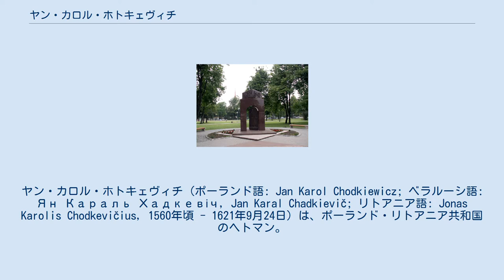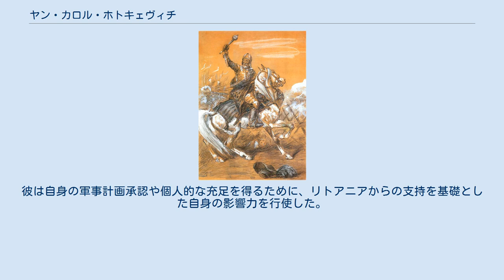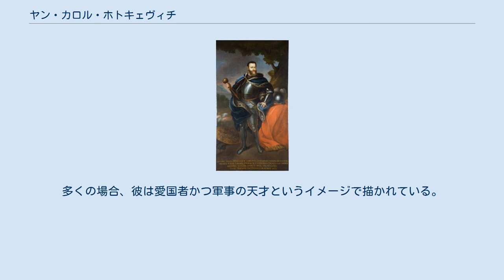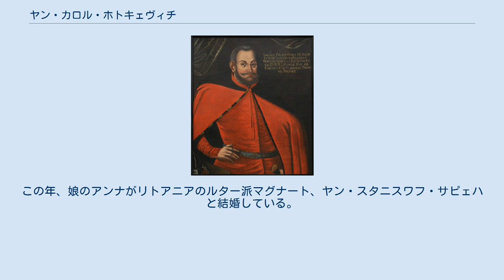ヤン・カロル・ホトキェヴィチ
ヤン・カロル・ホトキェヴィチ (ポーランド語: Jan Karol Chodkiewicz; ベラルーシ語: Ян Караль Хадкевіч, Jan Karal Chadkievič; リトアニア語: Jonas Karolis Chodkevičius, 1560年頃 - 1621年9月24日）は、ポーランド・リトアニア共和国のヘトマン。
1601年よりリトアニア野戦ヘトマン、1605年よりリトアニア大ヘトマン。
17世紀初頭のスウェーデン・ポーランド戦争におけるポーランド軍で傑出した軍人とされる。
 モルダヴィア・マグナート戦争（1599年 - 1600年）、スウェーデン・ポーランド戦争（1600年 - 1611年）、ロシア・ポーランド戦争（1605年 - 1618年）、ポーランド・オスマン戦争（1620年 - 1621年）において、彼は共和国の最高司令官として活躍した。
彼の最大の勝利である1605年のキルクホルムの戦いでは、自軍の3倍にのぼるスウェーデン軍を撃破した。
1621年、オスマン帝国との間で戦われたホトィンの戦い (en) で、最前線を守り抜く最中に病没した。
 伝統的なマグナートの衣装をまとったホトキェヴィチ 1560年頃、ヴィリニュスの城主でリトアニアの大元帥ヤン・ヒエロニモヴィチ・ホトキェヴィチと、ポーランドのマグナート・ズボロフスキ家の娘との間に生まれる。
 正確な出生日は分かっていない。
1573年からヴィリニュス大学で学び、1586年から1589年にかけて弟のアレクサンドルと共にインゴルシュタット大学へ留学した。
 その後パドヴァを訪問し、1590年に帰国した。
 共和国に戻ってすぐ、ホトキェヴィチは50人から100人のロタ（部隊）の長となり、野戦ヘトマンのスタニスワフ・ジュウキェフスキのもとについて、セヴェルィーン・ナルィヴァーイコ率いるコサック反乱鎮圧に参加し軍務経験を積んだ。
ホトキェヴィチは1596年4月14日のカニウフの戦いや、ルブヌイ付近でのコサックのターボル陣包囲に参加した。
1599年、ジェマイティヤ公国のスタロスタ（代官）に任命された。
 モルダヴィア・マグナート戦争では宰相で王冠領大ヘトマンのヤン・ザモイスキを補佐してワラキアに侵攻し、1600年10月15日のプロイェシュティの戦いに参加した。
 この功績により、同年リトアニア軍のナンバー2であるリトアニア野戦ヘトマンに任命された。
 大ヘトマン、ホトキェヴィチ 翌1601年、スウェーデン・ポーランド戦争が始まるとヤン・ザモイスキについてリヴォニア公国へ侵攻、コクネセの戦いではリトアニア軍を率いて共和国軍の右翼を担い勝利を収めた。
 1602年にザモイスキが療養のためポーランドに帰国するとリヴォニア戦線を任せられ、1603年4月にドルパット（現タルトゥ）を占領し、ザモイスキ不在に乗じて攻勢を仕掛けてきたスウェーデン軍を9月23日のヴェイゼンシュテインの戦いで破った。
 そして1605年9月27日、ダウガヴァ川岸で行われたキルホルムの戦いで、ホトキェヴィチ率いる共和国軍4000人（殆どがフサリア重騎兵）は3倍のスウェーデン軍に完勝、彼の名声を不動のものとした。
 この快挙に対し、ホトキェヴィチのもとにはローマ教皇パウルス5世、さらにはオスマン帝国のスルタンアフメト1世やサファヴィー朝のアッバース1世からも称賛の書簡が届けられた。
 またこの戦いの直後、ホトキェヴィチはリトアニア大ヘトマンの地位を与えられた。
 しかし、共和国のセイム（議会）は内部対立によって軍事予算の調達に失敗、キルホルムの戦いの戦果をふいにしてしまった。
 マグナートが国王派と反国王派に分かれる中で、ホトキェヴィチは国王ジグムント3世側の派閥に残り、1606年から1607年にかけてゼブジドフスキの反乱の鎮圧にあたった。
 1607年7月6日から7日にかけてのグズフの戦いでは国王軍の右翼を率いて勝利した後、リトアニア大公国のヤヌシュ・ラジヴィウの鎮圧にあたった。
ヤヌシュ・ラジウィウは1608年に国王との交渉の末帰順した。
 1609年にスウェーデンがリヴォニアに再侵攻するとホトキェヴィチも北方戦線に戻り、リガを解放し...